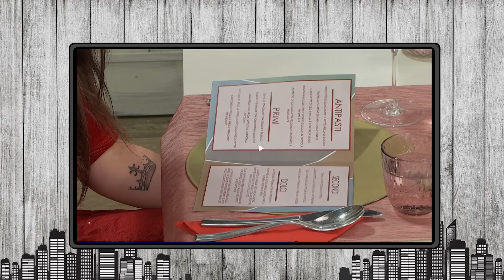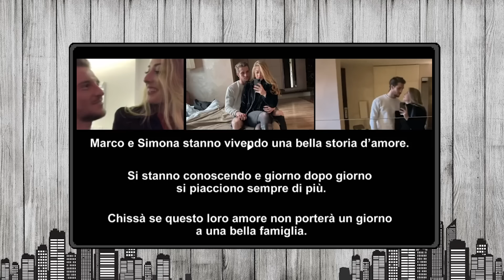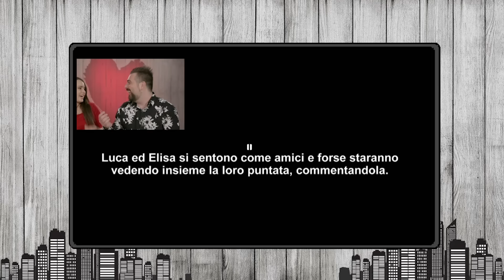SONO ANDATO A PRIMO APPUNTAMENTO ! *REACTION* (Primo Appuntamento #38)